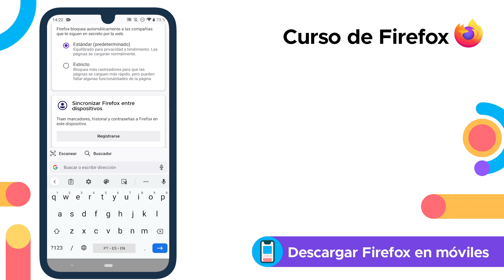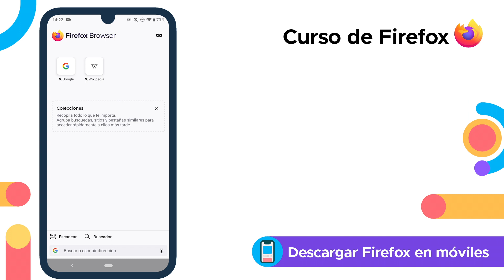Cómo descargar Firefox en el celular | Curso de Firefox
En este video del curso de Firefox te enseñamos a descargar e instalar Firefox en tu celular iphone o Android.

Si quieres aprender más de Firefox totalmente gratis, haz clic en este enlace

Conoce todo nuestro catálogo de cursos en Tecnología, Matemáticas, Inglés y Vida diaria